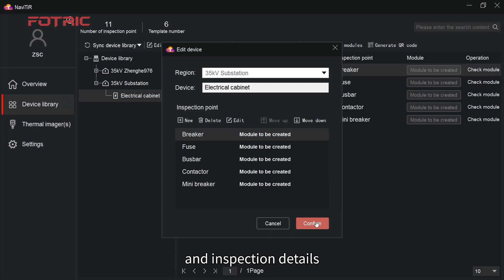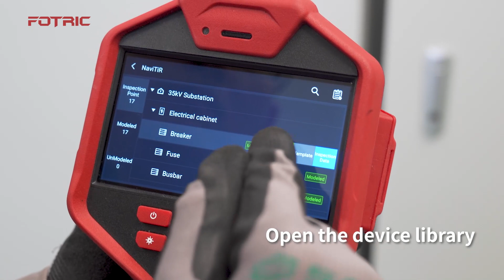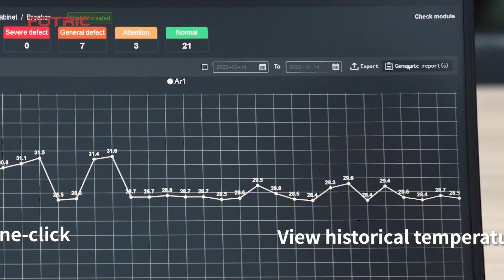FOTRIC NaviTiR Routine Inspection Assistant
FOTRIC NaviTiR is an AI-infused digital upgrade from the traditional thermal camera, including features like digitalized data management, automatic diagnosis, object identification, instant data synchronization, and one-click report generation. It perfectly assists thermal inspectors in every link of their assignment, from preparation to presentation.